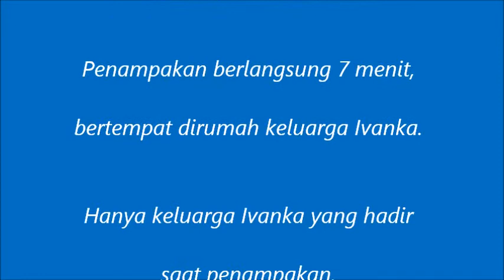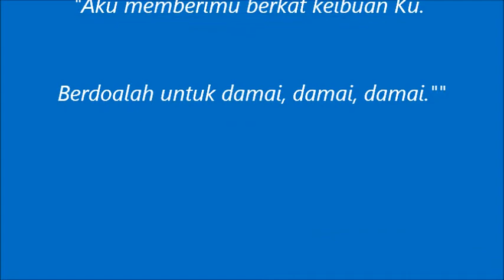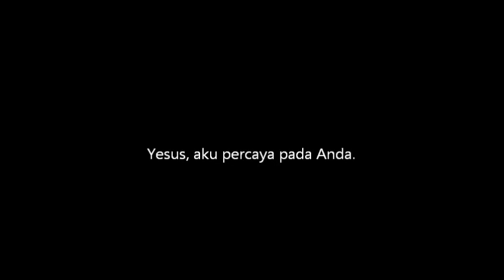BUNDA MARIA DARI MEDJUGORJE - PENAMPAKAN TAHUNAN KEPADA IVANKA - 25 JUNI 2012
"Penampakan tahunan kepada Ivanka -
25 Juni 2012
Pada penampakan Nya yang terakhir
tanggal 7 Mei, 1985,
Bunda Maria menyampaikan
kepada Ivanka rahasia yang ke sepuluh
dan memberitahu dia akan mendapatkan
penampakan setahun sekali yaitu pada
hari ulang tahun penampakan.